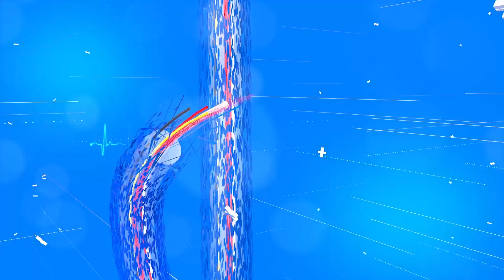ফ্ৰীজত ৰখা শাক-পাচলি কিমান সুৰক্ষিত জানেনে ?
Do you know how safe frozen vegetables are ?